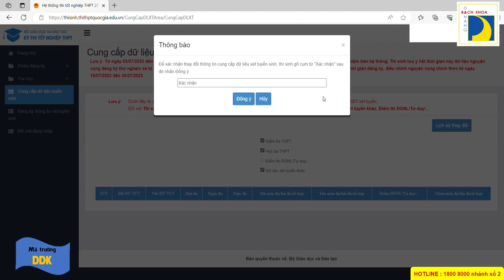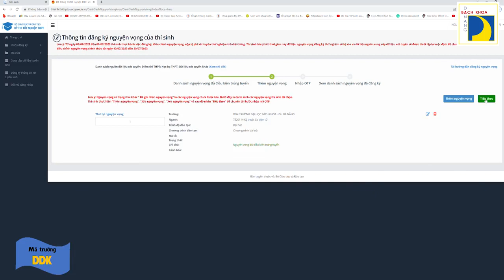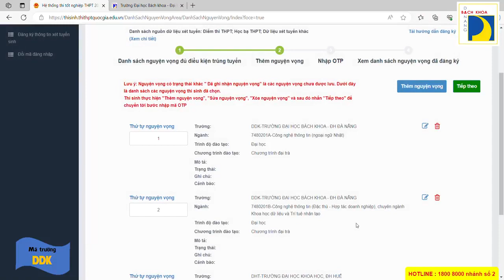[Hướng dẫn đăng ký nguyện vọng lên trang web của Bộ GD&ĐT]